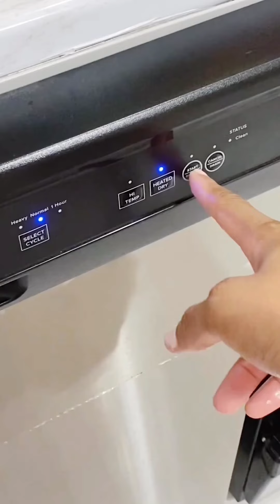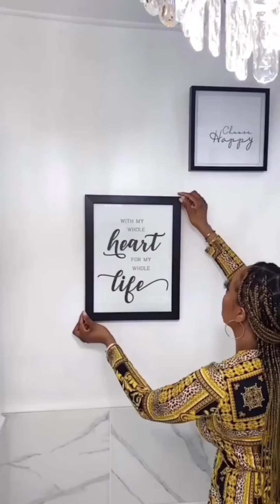سيدة استعدت ل رمضان ب ديكورات و قدرات هائلة و يا هلا ب العودة للمدرسة